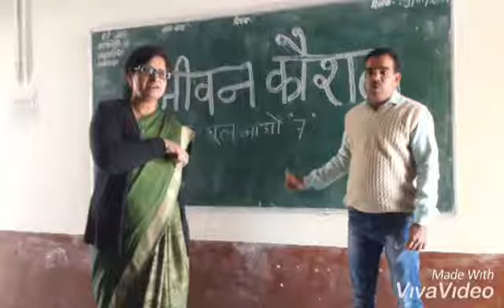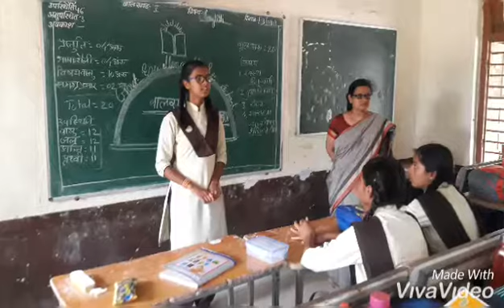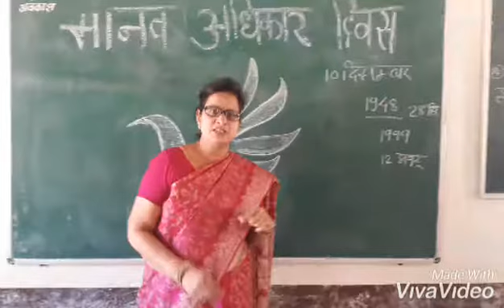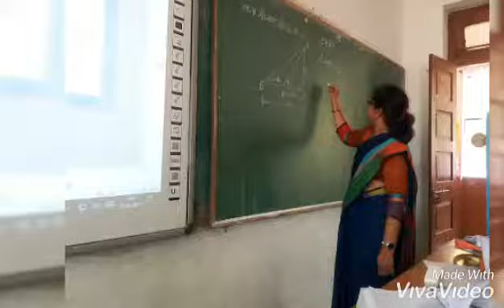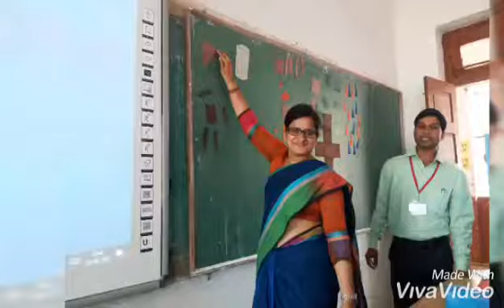Innovation in teaching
Here are some new methods to teach student with new methods .